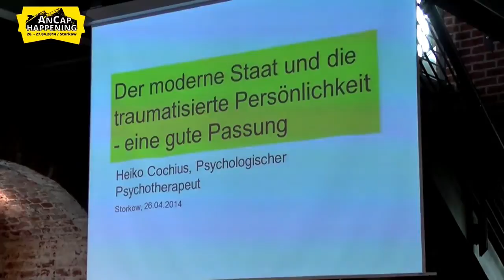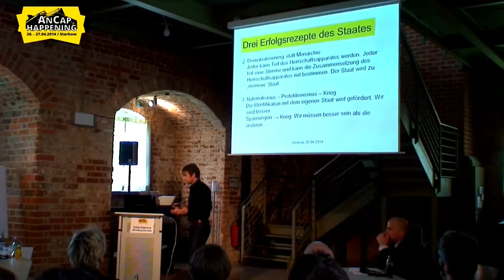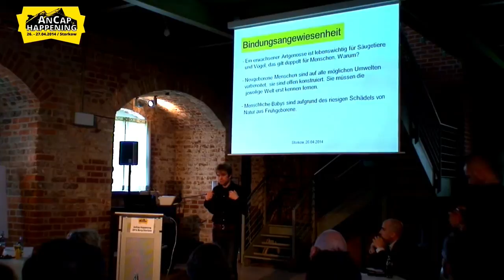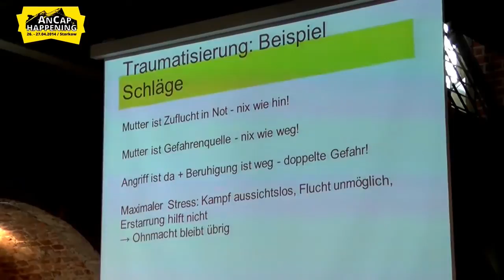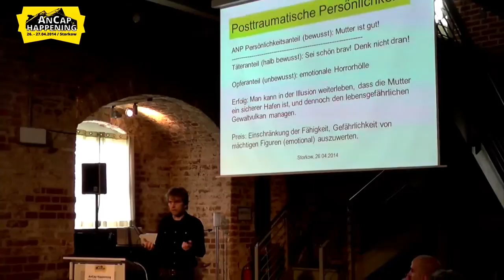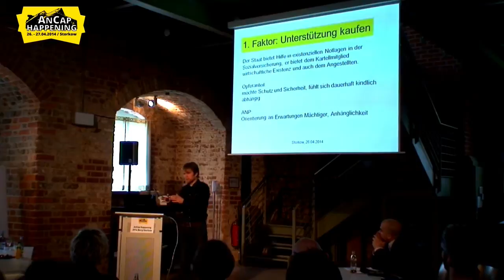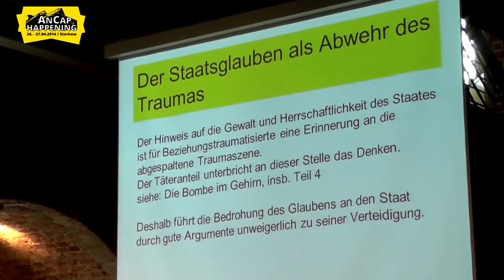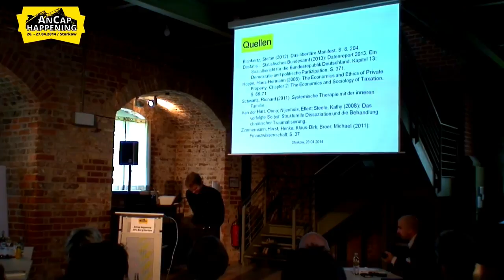Der moderne Staat und die traumatisierte Persönlichkeit - eine gute Passung.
Die Grundthese des Vortrags ist es, dass der Staat sich in den mit letzten 150 Jahren mit seinen Sicherheits- und Schutzangeboten zunehmend als positive Bindungsfigur für die Bürger anbietet. Eine in der Bindungsbeziehung traumatisierte Person hat immer ein mehr oder weniger starkes unbewusstes Bedürfnis nach einer starken schützenden Bindungsfigur. Daher entsteht eine unbewusste emotionale Allianz zwischen Staat und traumatisierter Person.

Den Staat als bedrohliches und unmoralisches Herrschaftsinstrument zu entlarven, ist daher für Viele emotional bedrohlich und erntet Abwehr.

Der Vortrag führt diese Gedanken an konkreten Beispielen aus.